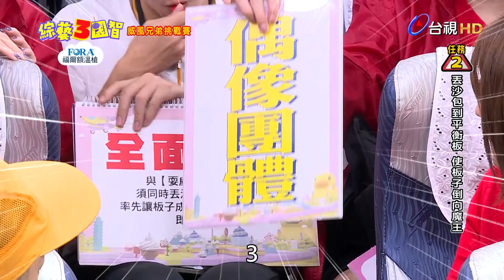趙哥回來了！！慘遭cosplay停不下來！！｜精彩片段｜威風兄弟挑戰賽【綜藝3國智】